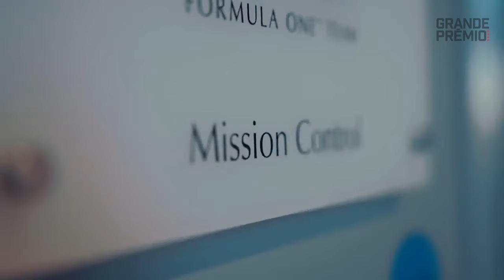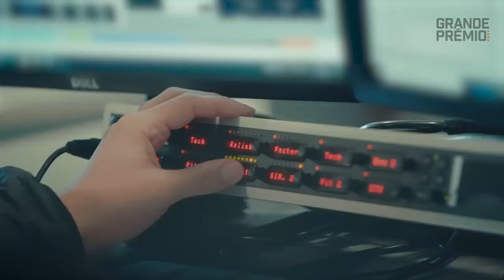ALONSO CONFÍA EN ASTON MARTIN Y FIRMA CONTRATO MULTIANUAL EN F1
A pesar de la vinculación con Red Bull y Mercedes para la próxima temporada, Fernando Alonso decidió extender su vínculo con Aston Martin y asegura su continuidad en F1, por lo menos, hasta 2026. ¿Cuáles fueron las razones por las que el español decidió renovar su confianza en la marca británica?
En este nuevo video de Grande Premio en Español, Juan Pablo Otrosky analiza la decisión tomada por Fernando Alonso y cuáles son las posibilidades a las que se enfrentan el piloto asturiano y Aston Martin a futuro.